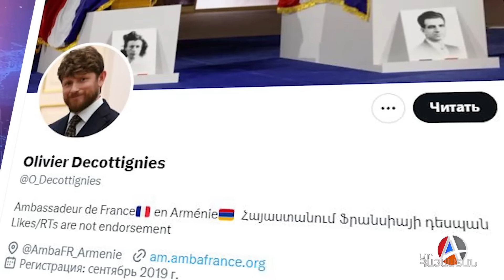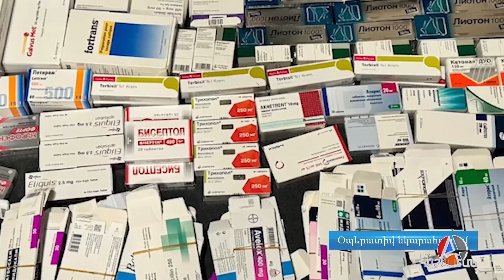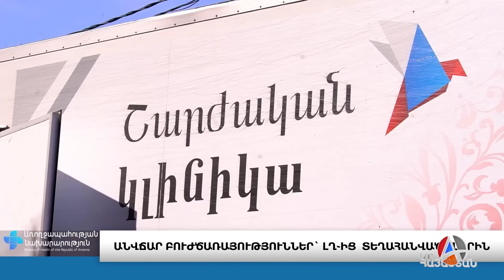Ֆրանսիական զենքերը հասանելի են Հայաստանի համար. ԻՐԱԿԱՆ ԼՈՒՐԵՐ / 09․04․2024